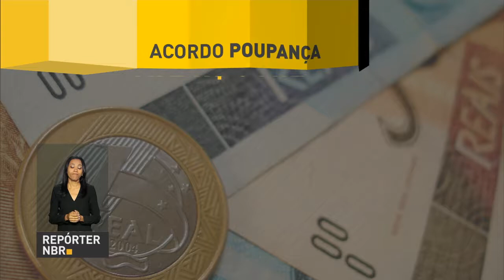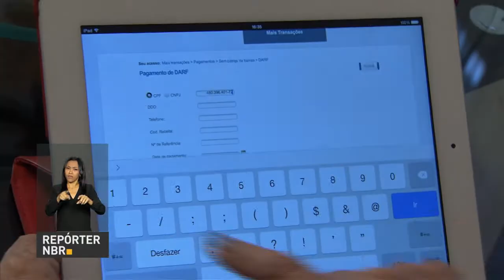BOLETIM REPÓRTER NBR 12h - 13 de dezembro de 2017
REPÓRTER NBR -13.12.17: confira a agenda presidencial desta quarta-feira (13). Veja também: Bancos pagam até R$ 5 mil à vista a poupadores que tiveram prejuízos ocasionados pelos planos econômicos das décadas de 1980 e 1990.